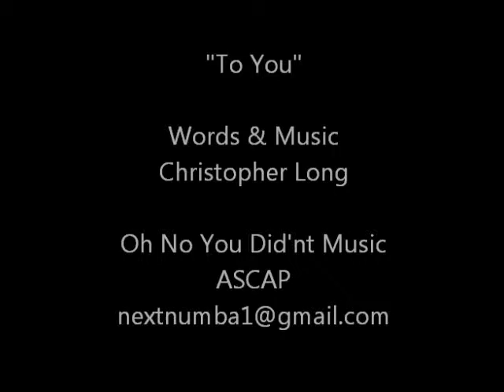To You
Original Song written by Christopher Long

"Oh No Did'nt Music"    ASCAP